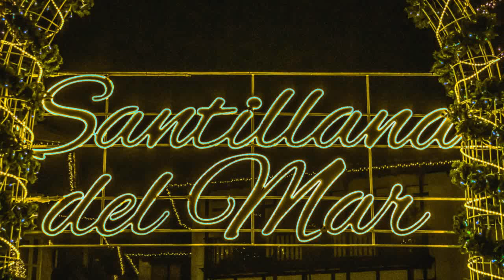Santillana del Mar Navidad 2023